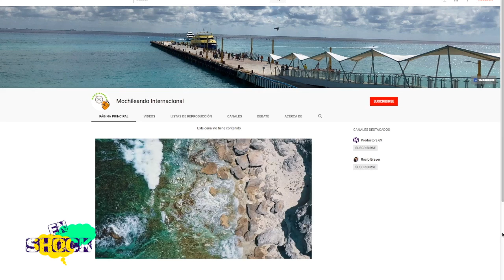ENSHOCK EUGENIO DERBEZ